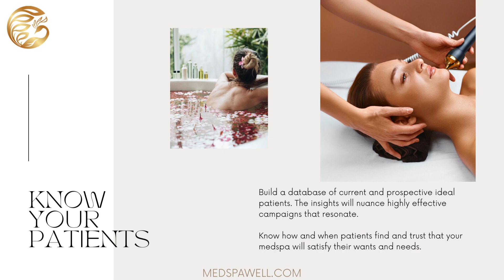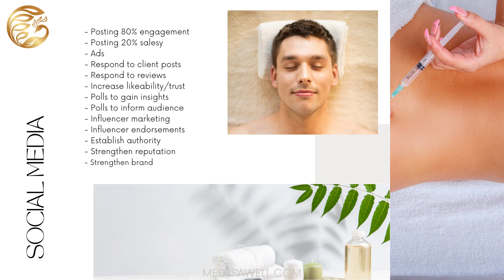MedSpa Brand Builder Systems - MedSpa Well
The MedSpa industry is exploding with scores of new medspas opening every day. The competition for patients and providers has become intense. Strengthening your medspa brand and reputation are paramount to succeed long-term. MedSpa Well assists MedSpa owners and medical practitioners increase their patient base and patient lifetime value.

Email , and we will help you design effective sales funnels to engage, attract, and bring new patients into your medspa clinic.

Patients are constantly on their mobile devices. Connect with your current and prospective patients with your own mobile app. We will provide you with your own CUSTOMIZED BRANDED MOBILE APP so your patients can conveniently schedule treatments and procedures, purchase product, take advantage of membership specials, and text your medspa with their questions. Ask for a FREE DEMO and see how our affordable mobile app can help you grow your practice.

COMPLETE THIS FORM TO SCHEDULE YOUR FREE CUSTOM MOBILE APP DEMO with a leading company

MEDSPA OWNERS:
THE WINNER WILL BE SPOTLIGHTED, COMPLIMENTS OF MEDSPA WELL, IN ONE OF OUR VIDEOPODCASTS. USE THE VIDEO TO PROMOTE YOUR MEDSPA ON ALL YOUR DIGITAL MARKETING CAMPAIGNS.